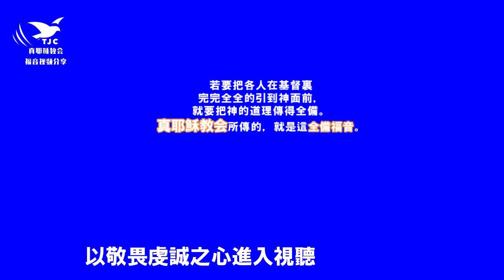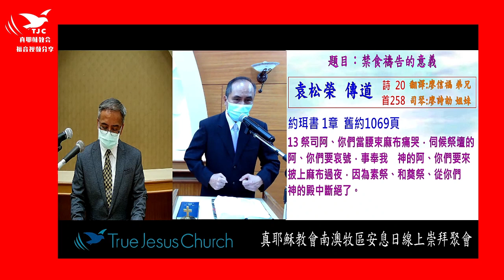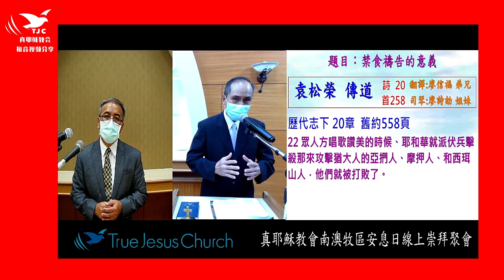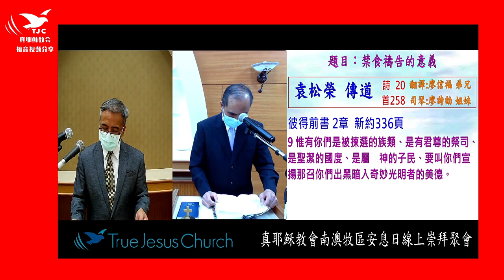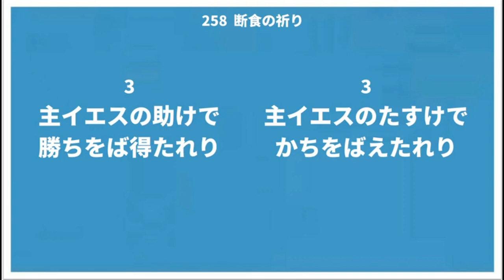【禱告的道理】禁食禱告的意義～袁松榮傳道